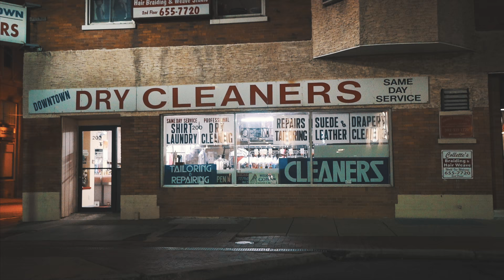John Tanner - Gold (Directed By Jet Phynx Films)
»Artist : John Tanner
»Song :Gold
»Directed by : Jet Phynx Films

Equipment Used in This Video:
Sony a7sii (Camera)
Sony 10-18mm (lens)
Sony 50mm (lens)
DJI Ronin-M 3-Axis Gimbal (Stabilizer )
Atomos Ninja Flame 7" (Monitor)